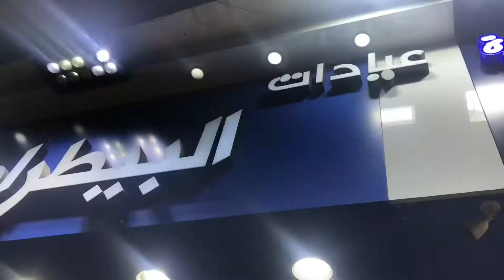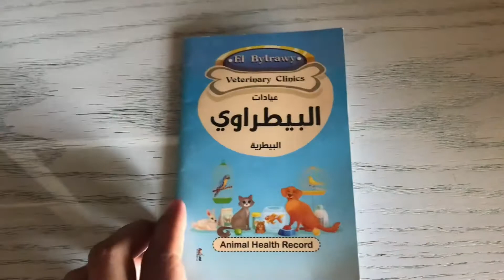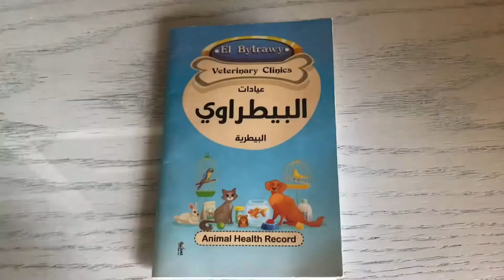اول تطعيم هتاخده الجراوي الجيرمن الثنائي اهم جرعه محصنه للجراوي